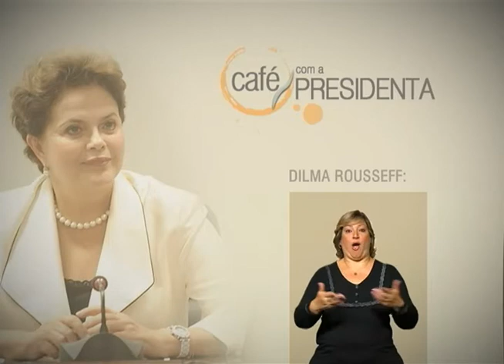Bolsa Pódio vai pagar até R$ 15 mil por mês para atletas de alto rendimento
CAFÉ COM A PRESIDENTA - 24.09.12: O Plano Brasil Medalhas foi tema do programa desta segunda-feira (24) na entrevista com Dilma Rousseff. A presidenta destacou os investimentos na preparação dos atletas de alto rendimento para a Olimpíada e Paraolimpíada de 2016.  O plano lançado em setembro estabelece a Bolsa Pódio, que vai pagar até R$ 15 mil por mês para os esportistas. Os técnicos e equipes multidisciplinares também vão receber o benefício. O governo federal também deve investir na construção, reforma e modernização de 22 centros de treinamento de alto nível. Os investimentos devem chegar a R$ 1 bilhão até 2016.